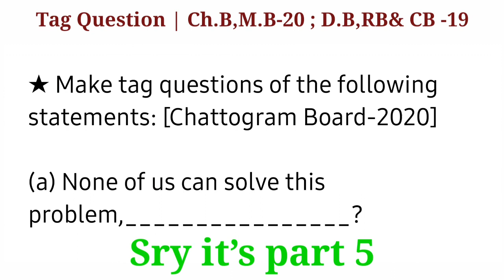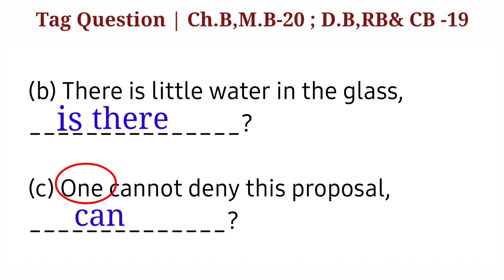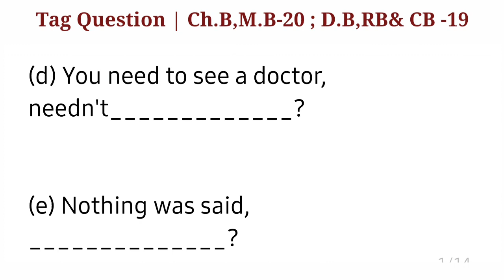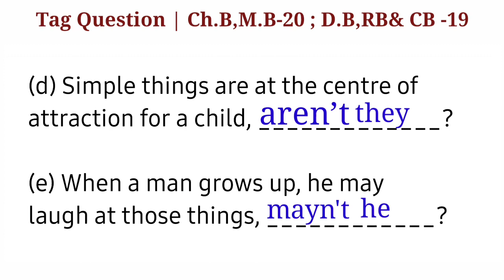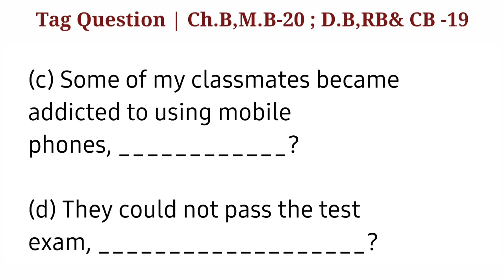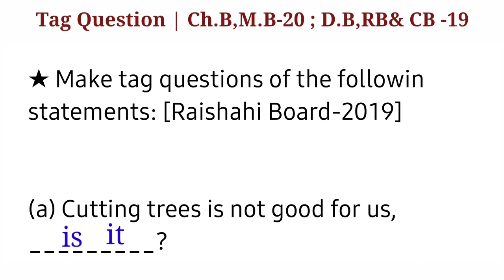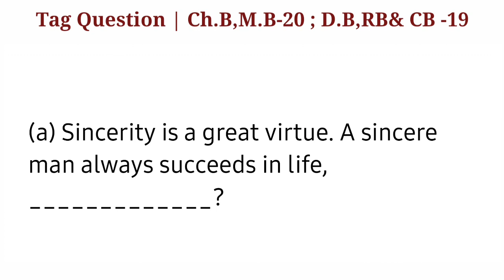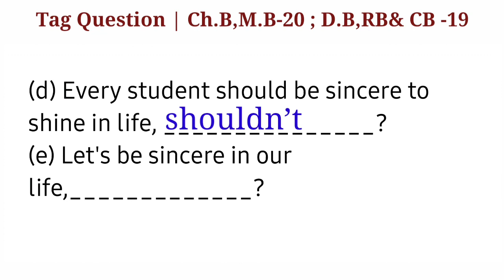SSC Tag Question | Part 5 | Board question Practice | ব্যাখ্যা সহ সমাধান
SSC Tag Question | Part 5 | question  Practice | ব্যাখ্যা সহ সমাধান